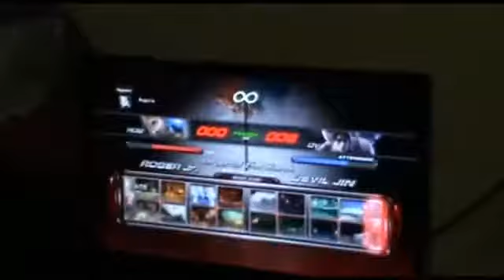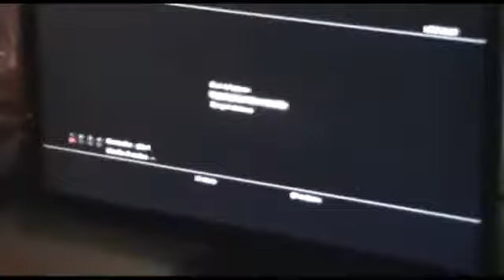MaxDamagermany 2011 Devilkazuya ITALY FreePlay e LOL